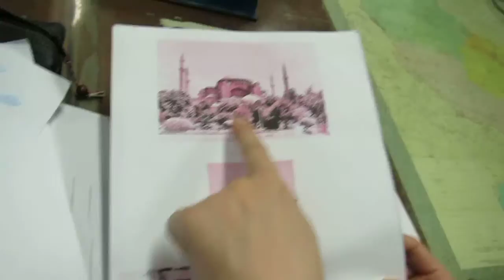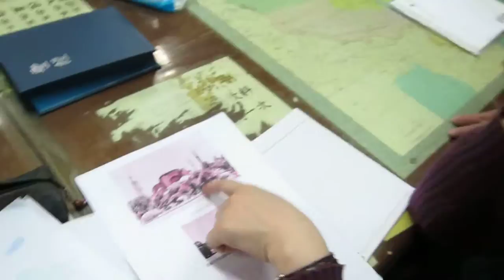how i would design my church if i had no problem of money.如果我是教會的建築師 2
how i would design my church if i had no problem of money. i am proud for my students. very creative, very intuitive . may god bless them... and fulfill their plans